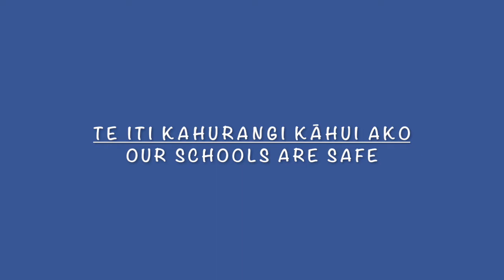Our Schools Are Safe - Zoom Hui hosted by Te Iti Kahurangi Kāhui Ako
We invite you to join the whānau of Te Iti Kahurangi Kāhui Ako, a panel of health professionals from the Auckland District Health Board, and representatives from the Ministry of Education, the Ministry for Pacific Peoples, and the Ministry of Social Development for a talanoa and Q&A session on how and why our Schools are Safe during Covid- 19 Alert Level 3.2.

Breakout rooms will be hosted by groups of professionals in a range of home languages - Te Reo Māori, Niuean, Cook Island Māori, Tongan and Samoan.